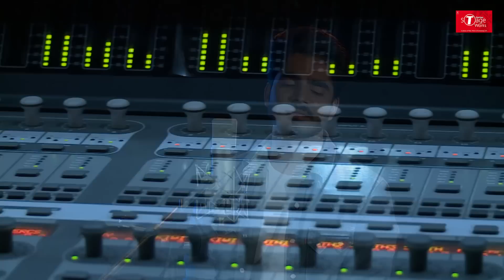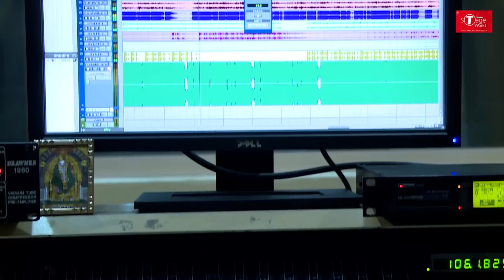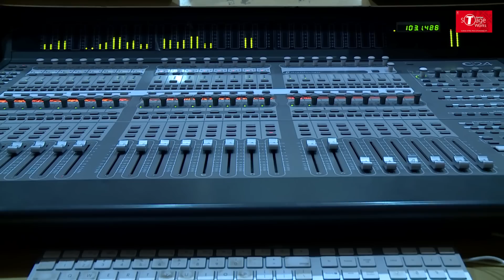Sahiba | Phillauri | Cover Song By Sagar Nama | T-Series StageWorks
EXCLUSIVE RECORDING SESSION: Watch our Advance Singing Student  Sagar Nama croon to the popular track 'Sahiba ' from the movie ' Phillauri ' at T-Series Main Studio as part of their Course Curriculum.